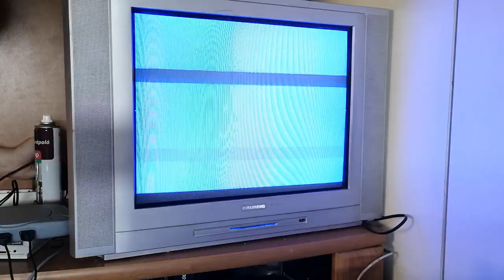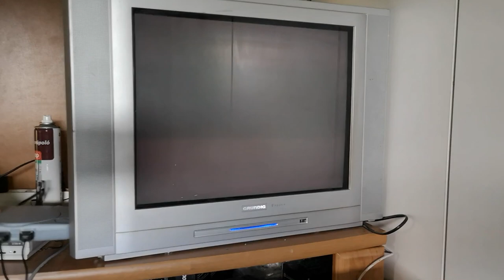2020.05.02 Nintendo retro próba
Bankszámla:
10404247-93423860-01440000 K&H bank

A legújabb szerzeményemet próbáltam ki. Működik a lightgun és a Duck Hunt is. Telefon sajnos a CRT tévét nem tudta jól felvenni, és a fókuszon is állítgat állandóan, de a lényeg látszik.